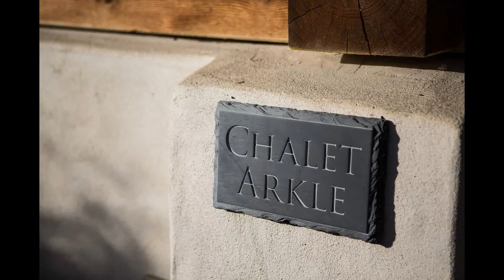Chalet Arkle Шале Arkle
5-ти звездночное Шале в Сен-Жерве-ле-Бен у подножья Монблана, Рона-Альпы, Франция.

Рядом горнолыжные курорты Санкт-Жерве, Межев, Ле Контамин, Сен-Николя-де-Верос и Шамони.

В Шале 5 спален с 8-ми кроватями, 6 комнат. Рассчитано на прием до 10 человек.

Шале был спроектирован и построен в 2006 году

Стоимость отдыха 4,9 тыс. евро в сутки... Удовольствие не из дешевых ...